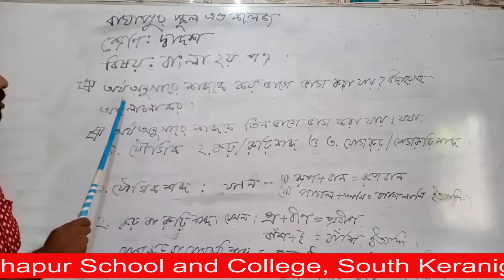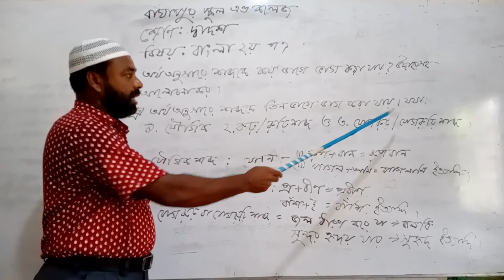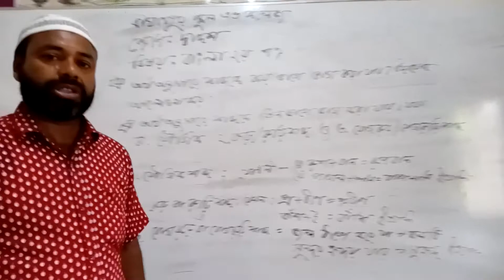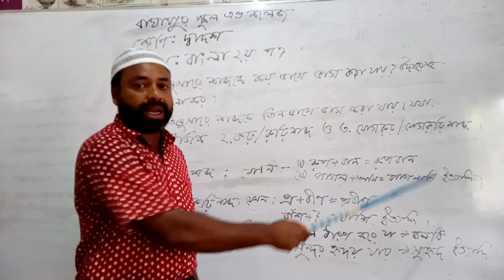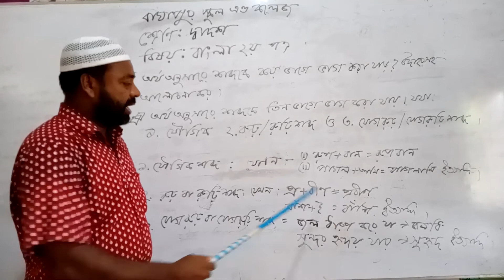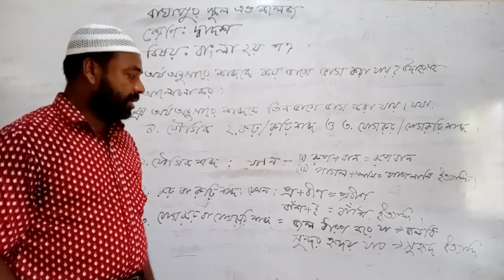একাদশ-দ্বাদশ শ্রেণি ।। বাংলা ২য় পত্র ৷৷ শব্দের প্রকার ভেদ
অর্থ অনুসারে শব্দের প্রকারভেদ